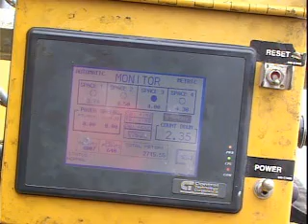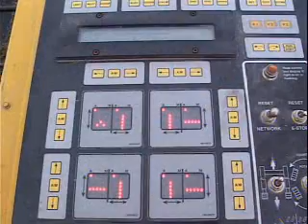Concrete Highway Paving, GOMACO GHP-2800 Slipform Paver With IDBI For Dowel Bar Insertion